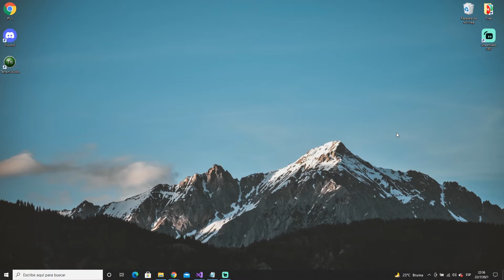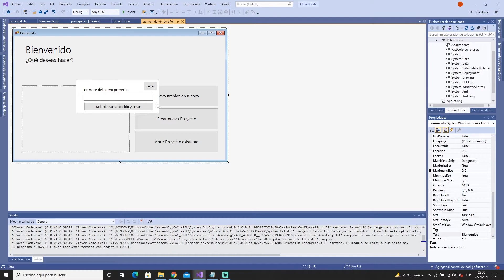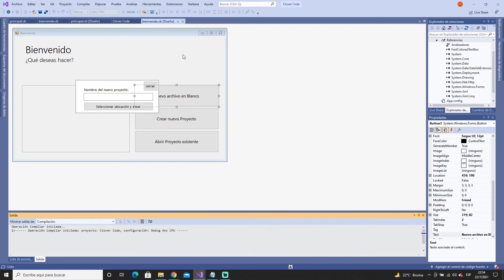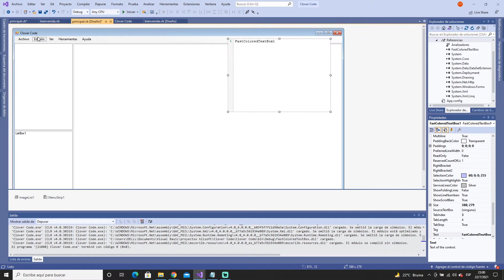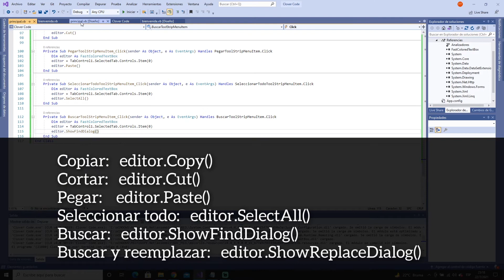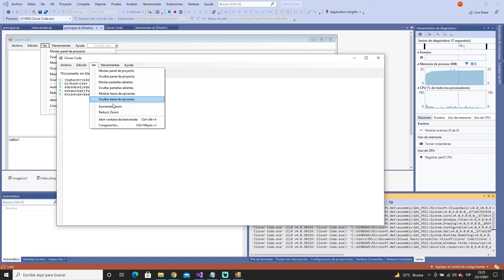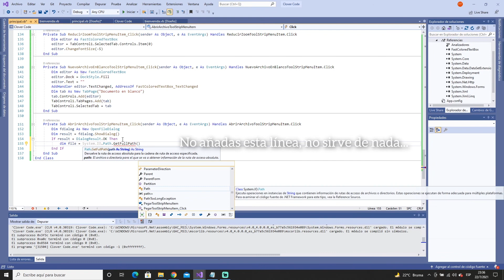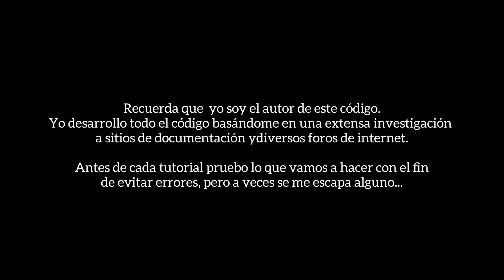Cómo hacer un editor html AVANZADO en Visual Basic | Parte 4 - Barra de menús con ShortCutKeys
LOS CÓDIGOS SERÁN SUBIDOS EN LA PARTE 5!
(las partes 3, 4 y 5 dependen una de la otra... por eso los códigos serán presentados al final de la parte 5)